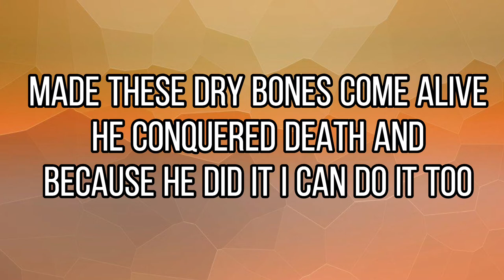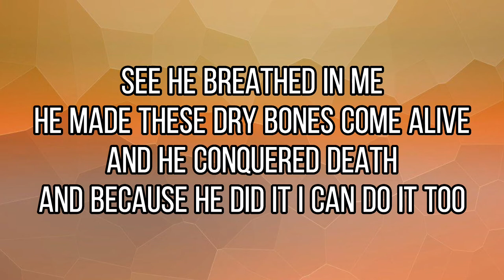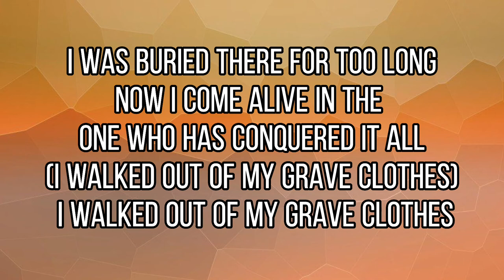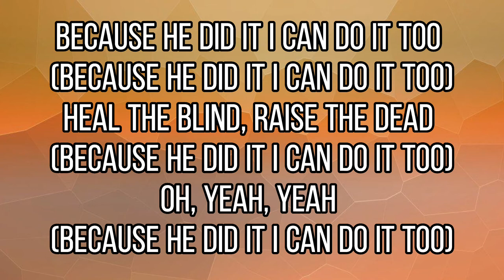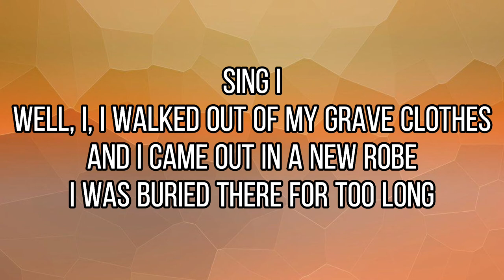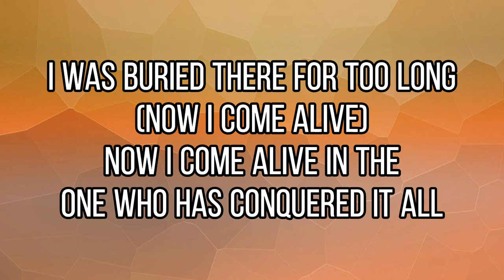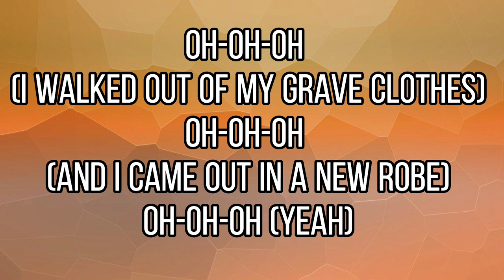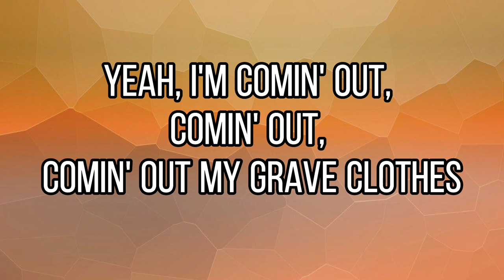Grave Clothes -Tribl ft Jessica Hitte and Montel Moore {Lyric Video}